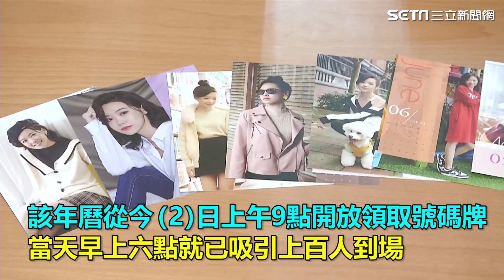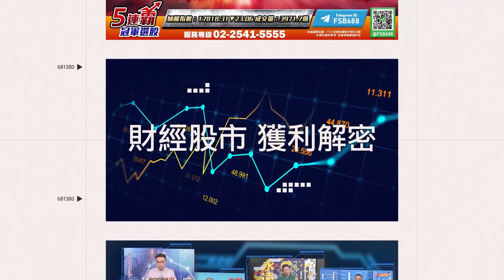最美里長陳紫渝發年曆 排隊人龍綿延600公尺 他為見一面露宿街頭喊「不冷」｜娛樂星世界